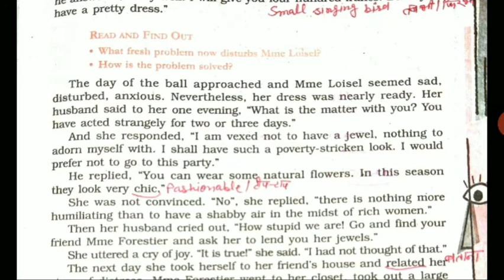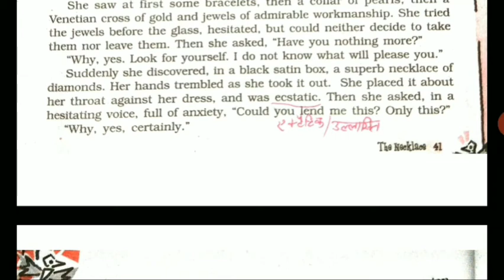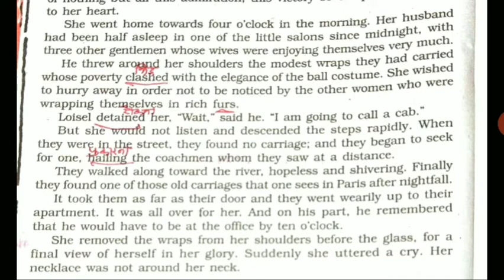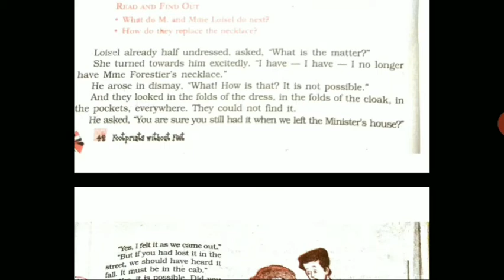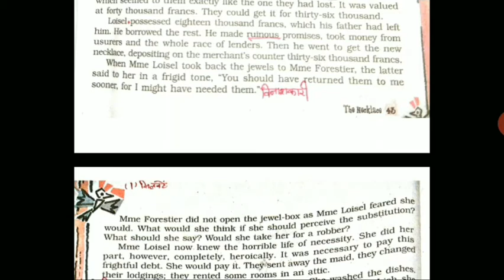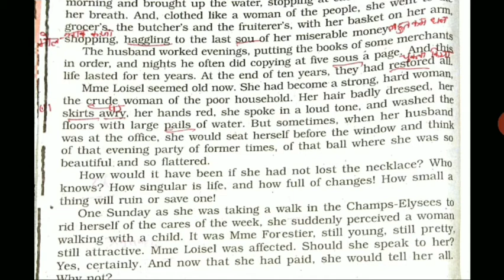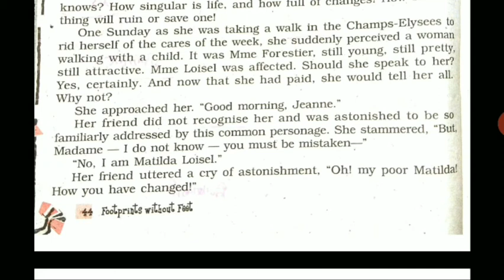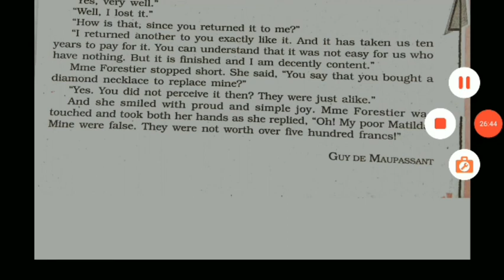Class 10 th lesson The Necklace complete Hindi explanation by PINKI Sharma English bites bites Eng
Part 2 lesson the necklace class 10th by PINKI Sharma English bites bites English|| full Hindi Explanation in very very easy way||